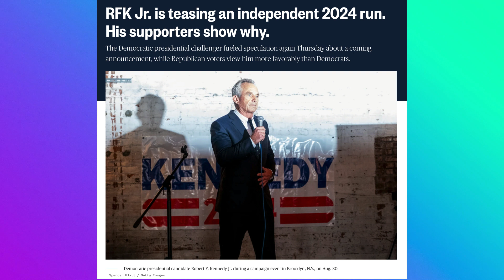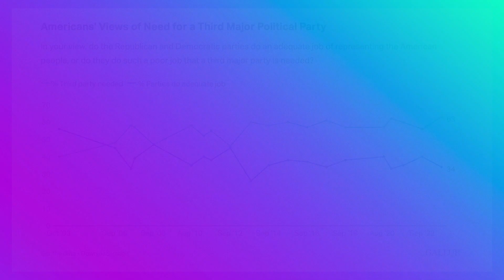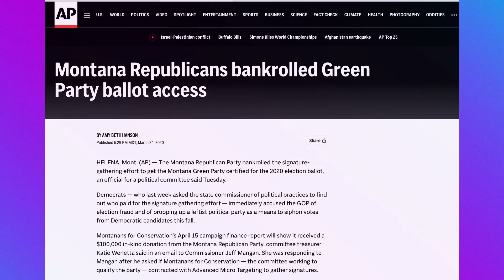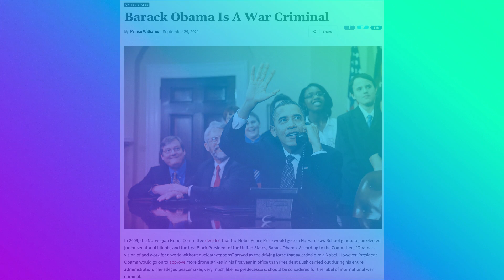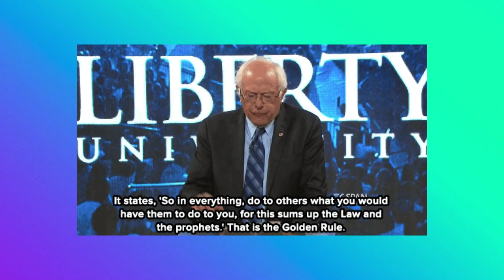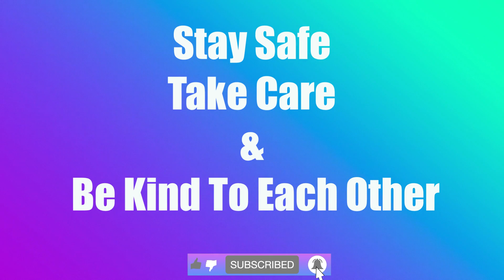RFK JR. & CORNEL WEST INDEPENDENT RUN.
Cornel West and RFK Jr. have defected from their respective parties to run as Independents. Is this real? Will this work? Or is this just another op?